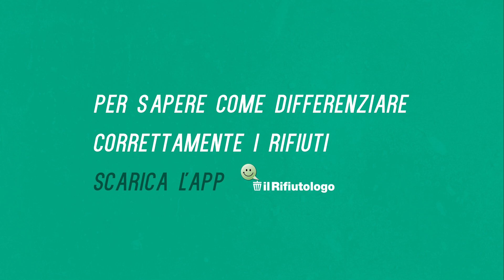Differenziata: musical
Scopri i tipi di "differenziatori" e ricorda che per qualunque dubbio sulla raccolta differenziata puoi scaricare l'app Il Rifiutologo o consultare il sito